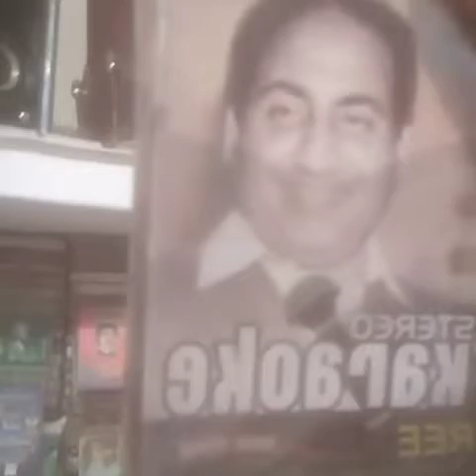Aakhregetmohobbatkasunalo duplicetrafibhpalisinger 9907874252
singersadiq37400 invites you to join a collab of "aakhri geet mohabbat ka suna loon to chaloon"
starmaker